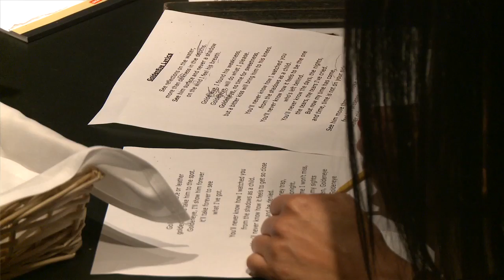GoldenEye 007 - James Bond | Nicole Scherzinger featurette Nintendo Wii (2010)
James Bond is back - exclusive on Wii (by Activision)

SYNOPSIS (provided by Activision)
PRODUCT DESCRIPTION:
Designed exclusively for Wii, Golden Eye 007 allows players to channel Daniel Craig's lethal and gritty James Bond in an innovative, modern take on the legendary Bond adventure, GoldenEye.   Blending fast-paced first-person shooter (FPS) action with covert gameplay, GoldenEye 007 epitomizes the modern "thinking man's shooter" by offering varied ways to complete each mission, destructible environments, the use of cover and multiple control scheme options, including the Wii Remote , Nunchuk , Classic Controller Pro and the Wii Zapper .  GoldenEye 007 redefines the multiplayer experience on Wii with unprecedented split-screen action featuring classic Bond characters and special game modes, as well as online play for up eight friends.

KEY FEATURES:

Wii Exclusive -- The original GoldenEye for the Nintendo 64™ redefined the FPS genre, making it a best-selling title on one of the most popular platforms. As a Wii exclusive, the new GoldenEye 007 gaming experience will reflect modern technology advancements, while channeling nostalgia for fans of the franchise.

Split-Screen Multiplayer / Classic Bond Characters -- GoldenEye 007 features an unprecedented lineup of four-player split-screen MP options, including 40 total characters, 8 classic Bond characters, 5 maps, 3 standard modes and 16 special modifiers that allow gamers to create over 500 different game combinations. GoldenEye 007 also features online multiplayer for up to 8 players designed for seasoned FPS online gamers with unique modes and a robust XP system for unlockables and achievements.

Choose the Way you Play -- In addition to the Wii Remote and  Nunchuk, GoldenEye 007 also supports the Classic Controller Pro for gamers who want to play with standard FPS controls and the Wii Zapper for "point and shoot" gamers; players will have several control scheme options, allowing them to experience GoldenEye on Wii any way they want.